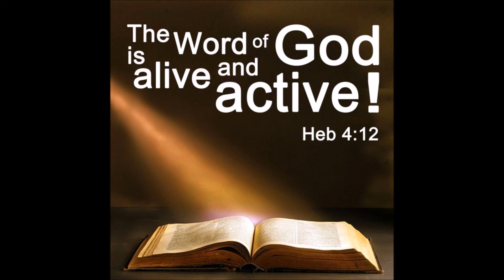15 Quotations of Spiritual Guidance by St. Nicodemus the Hagiorite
15 Quotations of Spiritual Guidance by St. Nicodemus the Hagiorite
2) Thumbnail image - Jesus Christ The Lord's Prayer Tissot.jpg
3) Music - Marianas - Quincas Moreira